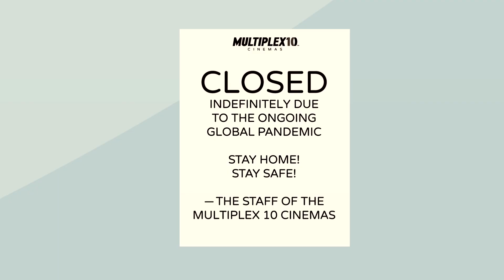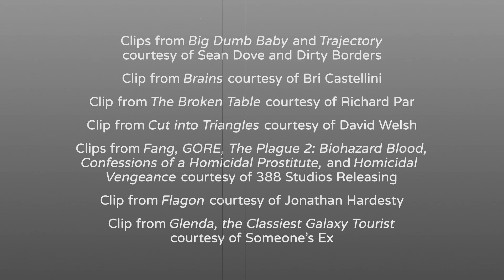The End…? – Multiplex 10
Kurt grapples with life under quarantine in the final episode of Multiplex 10: The Web Series.

Directed, executive produced, animated, and edited by Gordon McAlpin
Written by Gordon McAlpin, Joe Dunn, and Tom Brazelton
Starring Tom Brazelton and Gordon McAlpin
Producers: Tom Brazelton, Joe Dunn, Daniel “Jelly” Farrelly, and Christopher Niessl
Co-Executive Producers: Kirk Damman, Avrom Honig, and Lawrence McAlpin

Thank you to the following filmmakers for contributing clips to Kurt’s quarantine sequence: Clips from BigDumbBabyandTrajectory courtesy of Sean Dove and Dirty Borders / Clip from Brains courtesy of Bri Castellini / Clip from The Broken Table courtesy of Richard Par/ Clip from Cut into Triangles courtesy of David Welsh / Clips from Fang, GORE, The Plague 2: Biohazard Blood, Confessions of a Homicidal Prostitute, and Homicidal Vengeance courtesy of 388 Studios Releasing / Clip from Flagon courtesy of Jonathan Hardesty / Clip from Glenda, the Classiest Galaxy Tourist courtesy of Someone’s Ex / Clip from Killer Reunion Bro! courtesy of Matt Burchfield / Clip from Kill the Vandals! courtesy of Giantkiller / Clip from George A. Romero’s 1968 Night of the Living Dead courtesy of the public domain (via the Internet Archive) / Clip from Now Playing courtesy of Patrick Metcalf / Clip from a peculiar case courtesy of Spencer Grant / Clip from Run! courtesy of Allan Sconza Jr. / Clip from Sublo and Tangy Mustard courtesy of Aaron Long / Clip from Vitality courtesy of Samuel A. Morris / Clip of Spaceship by Julius H from Pixabay.